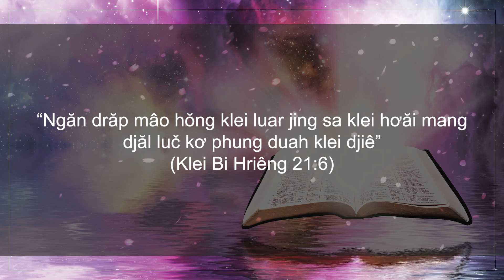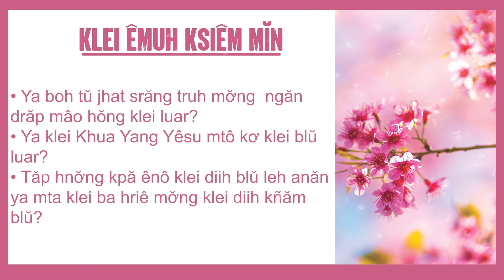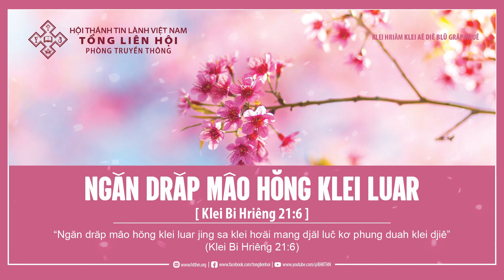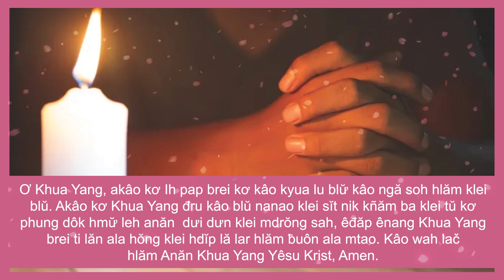25/2/2024 BHKTHN TIẾNG ÊĐÊ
Hruê 25/2/2024
Ngăn Drăp Mâo Hŏng Klei Luar
Klei Aê Diê Blŭ: Klei Bi Hriêng 21:6
Êlan kliăng: “Ngăn drăp mâo hŏng klei luar jing sa klei hơăi mang djăl luč kơ phung duah klei djiê” (Klei Bi Hriêng 21:6)